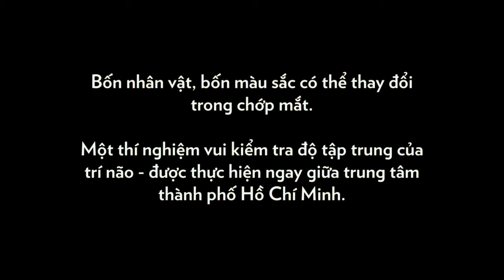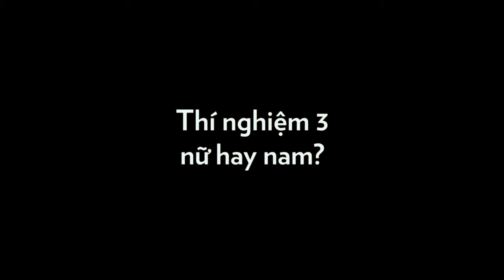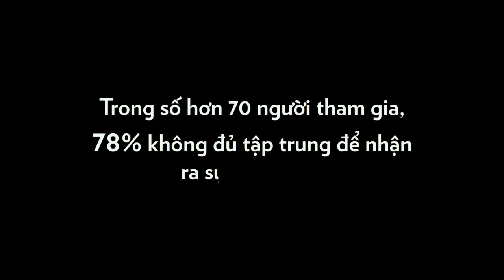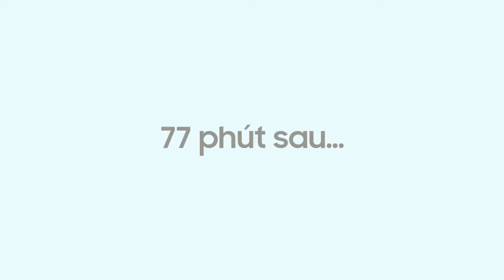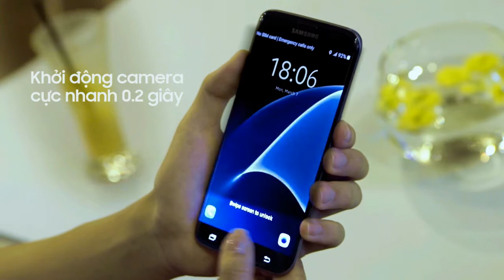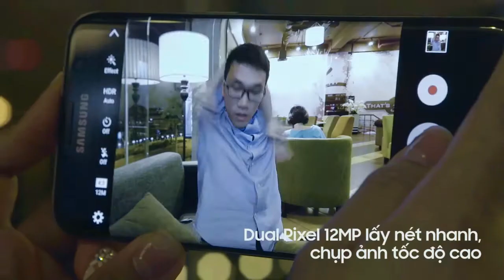Hidden Cam Commercial Reel -Kenny Chan Director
Hidden Cam Commercials film by Director Kenny Chan KY